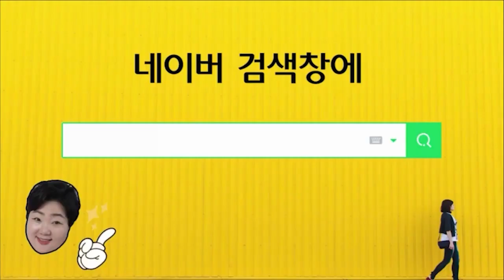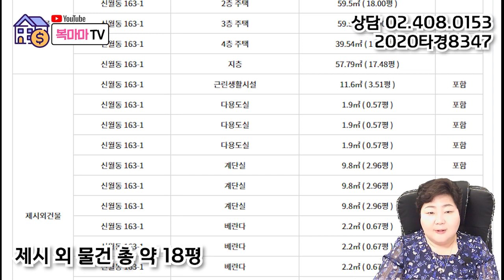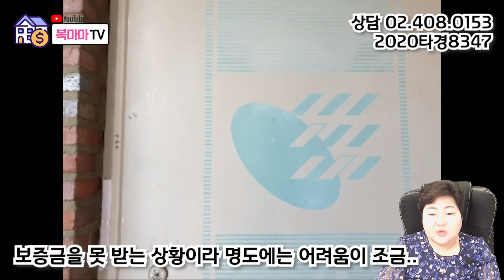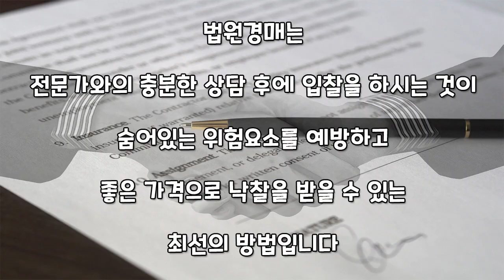서울 양천구 다가구/근린 주택 지층~4층 경매가 3억 8천!!!★신월동 다가구 저렴♥매일옥션 경매강의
서울시 양천구 신월동에 나온 다가구 근린주택 경매물건입니다.
현재 1회 유찰되어 감정가 대비 80% 금액이고 3억 후반의 가격입니다.
인근은 근린생활시설 및 주택 등이 혼재하는 지역으로 1회 유찰되어 시세 대비 저렴하게 나왔습니다.
서울에 4억대의 다가구를 마련 할 수 있는 기회이니 관심 가져보세요~
사건번호 2020타경3208 서울남부지방법원